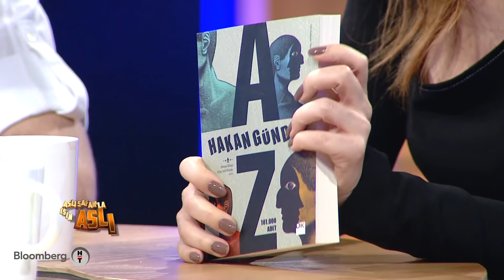Aslı Şafak'la İşin Aslı - Kemal Doğulu & Yonca Lodi | 04.03.2019